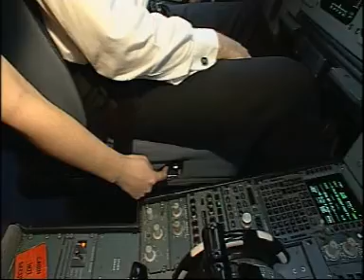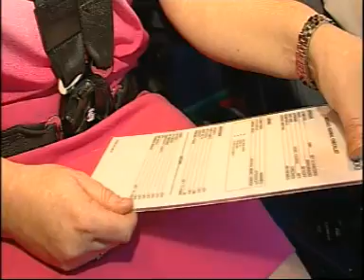A320 PILOT INCAPACITATION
PROCEDURAL TRAINING VIDEO DEMONSTRATION